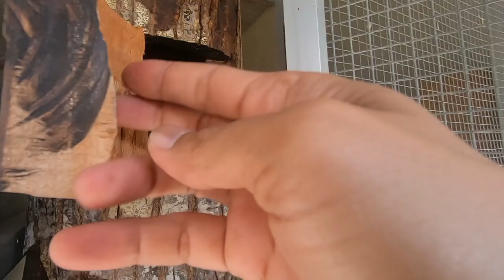garasinya murai berkualitas,pencetak warna,ekor panjang dan murai lapangan wa 081392421767